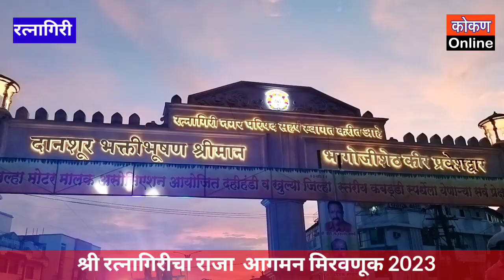श्री रत्नागिरीचा राजा आगमन मिरवणूक 2023